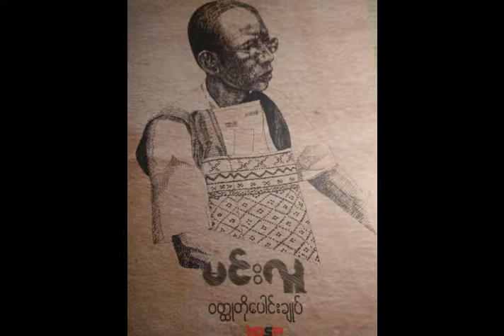ဓားဇာတ်လမ်း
စာရေးဆရာ မင်းလူ ရဲ့ "ဓားဇာတ်လမ်း " ဝတ္ထုတိုကို  ဖတ်ပြထားပါတယ်။